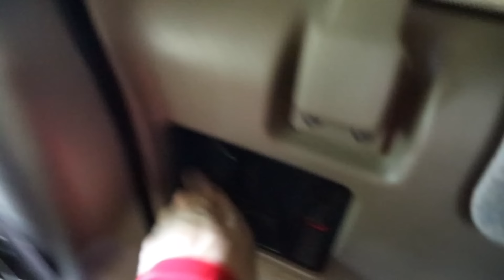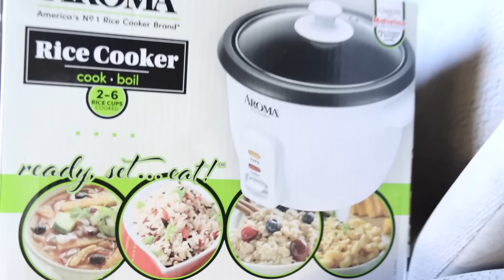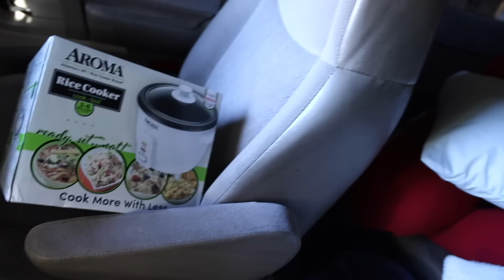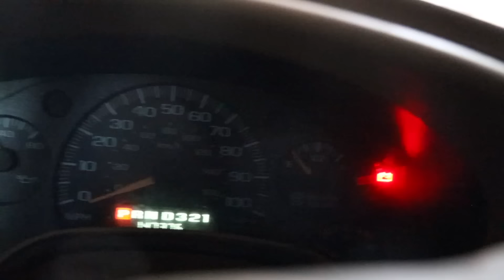Last To Leave the VAN Wins $10,000 CHALLENGE!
Get the APP TODAY its FREE!!